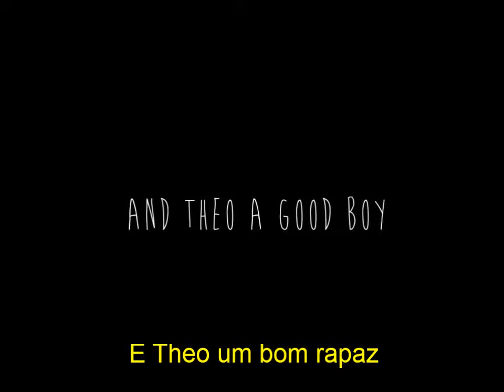Fanfic Entre Nós Trailer